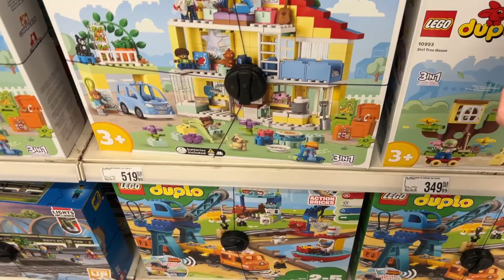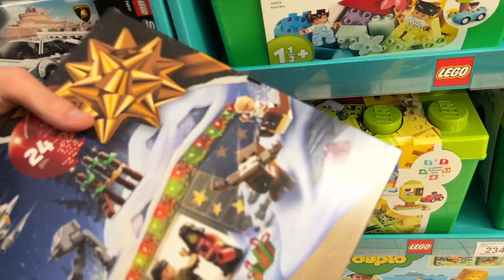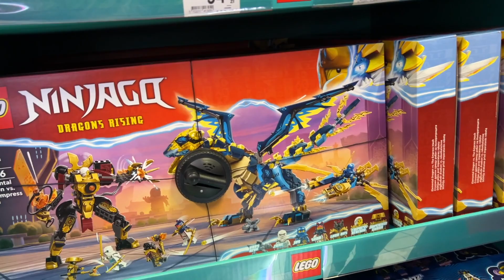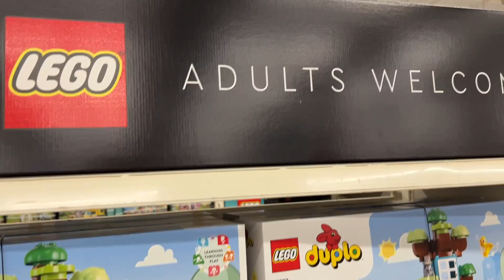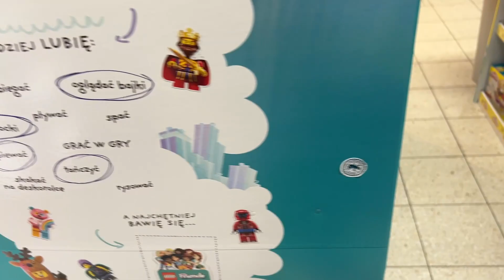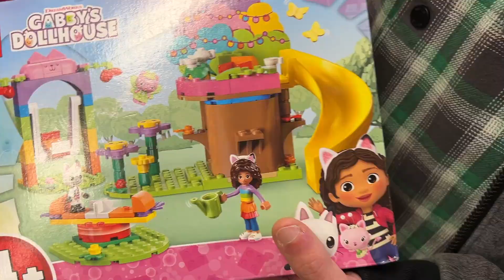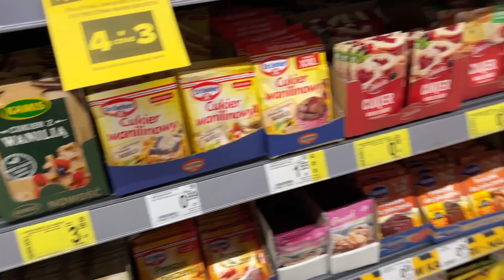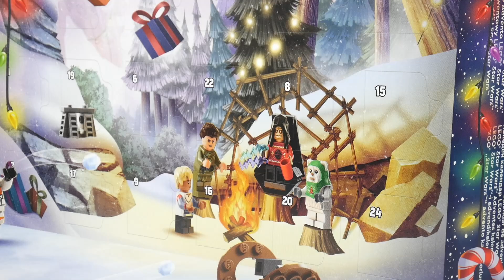ODWIEDZILIŚMY 9 SKLEPÓW W POSZUKIWANIU PROMOCJI NA KLOCKI LEGO